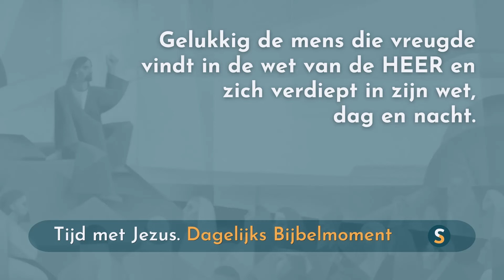Tijd met Jezus - 6 juni 2024 - Psalm 1:1-2